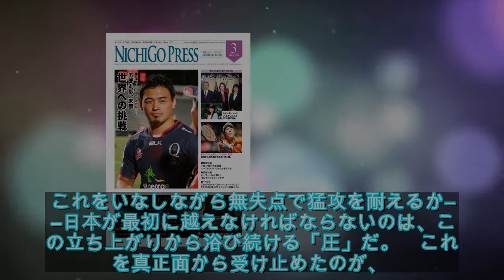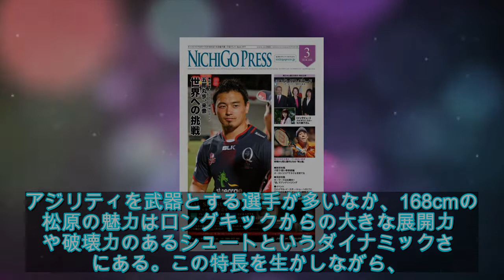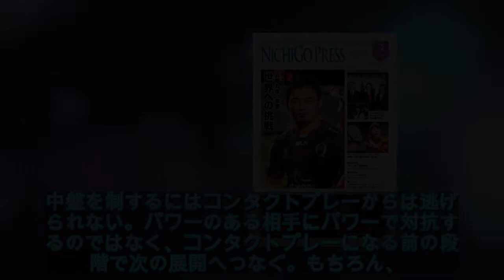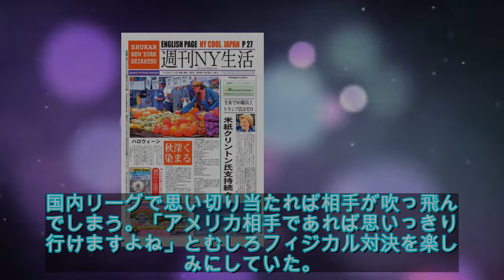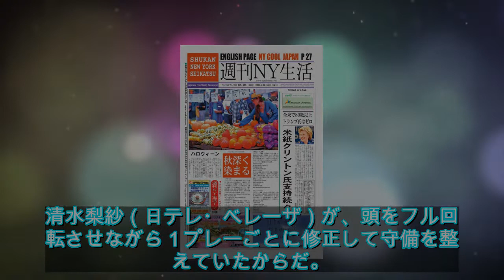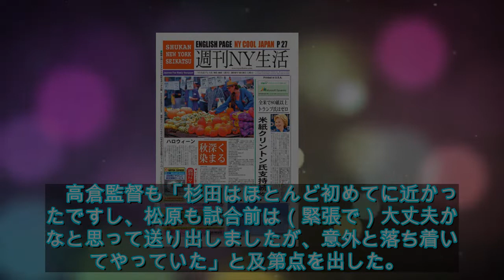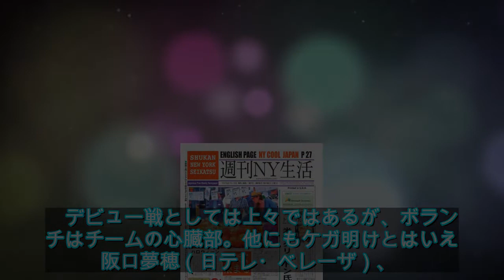Ｗ杯へ競争激化。なでしこの心臓部・ボランチに２人の新星が誕生 - ライブドアニュース